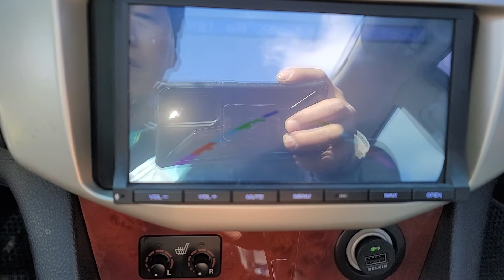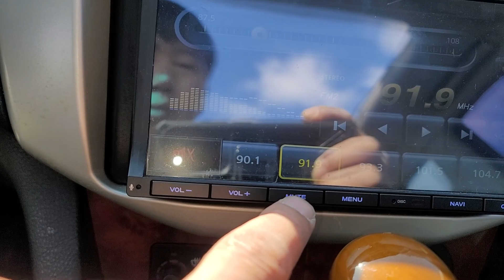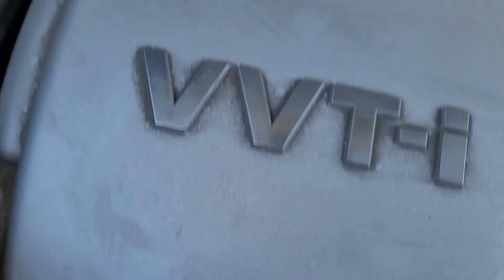2006 LEXUS RX330 GASOLINE